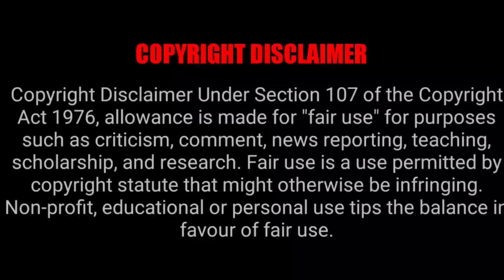SEVEN DEADLY SINS EPISODE 10 REACTION MASHUP!! [ RE-UPLOAD]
Jamieuwu
Heatah & Hustla
Project Senpai
Aj rich
3 Katana